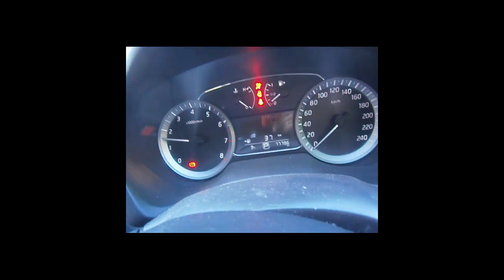WRECKING 2015 NISSAN PULSAR 1.8 AUTOMATIC (C25015)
We are currently wrecking this 2015 NISSAN PULSAR 1.8 AUTOMATIC (C25015).